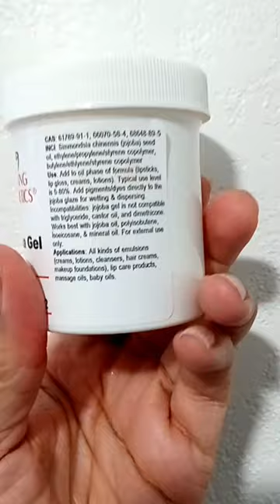How To Make A SHIMMERING BODY OIL FOR SUMMER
Diy a shimmering body oil for the Summer. The glowup is real.